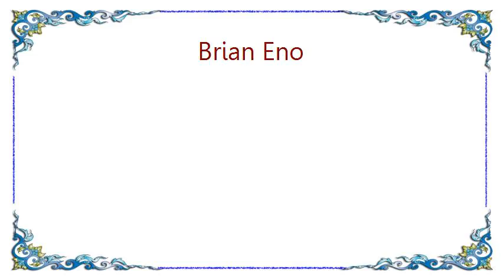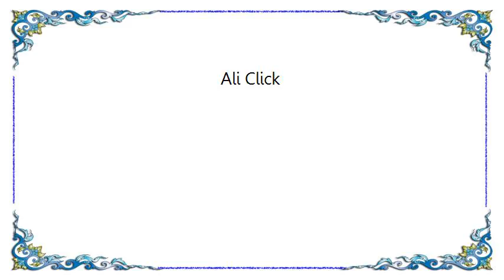Brian Eno - Ali Click Lyrics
[Lyrics Brian Eno - Ali Click]
Jolly roger in a pickup
Has a packet on the horses
He's a docker with a bucket -
Just the ticket in a thicket.

Silly sally isn't pally
With the crackers in the alley:
She's a smacker and a whacker -
Wouldn't dally with a slacker.

Sally keeping in her locker
Little packets for the docker jolly roger
(looking pretty, just the sucker for a shocker)